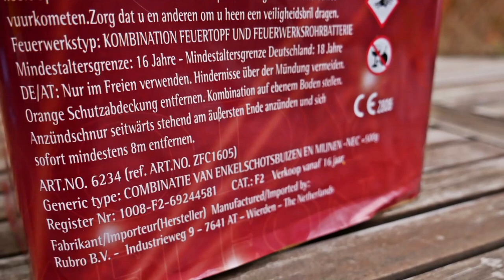Bonfireworks - Bloody Chameleon | Ein blutrotes Spektakel 🩸 | SparklingFireworks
Preis: ~30€

Mein Equipment:
✔️ Mikrofon: Røde Stereo Video Mic Pro:

🎶Verwendete Lieder:
🎵 Glengang 030 x TeuterekordzType Beat - Renn diggah (prod. Javis)

Pyro Kollegen:
🔥DennisPyro
🔥pyrosfourlife